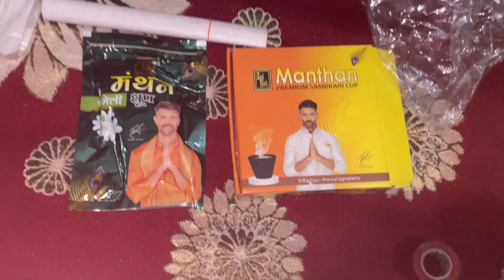हैप्पी धनतेरस 💰🪔||kya kharida dhanteras main||बारिश तो रूकने का नाम ही नहीं ले रही।।festival